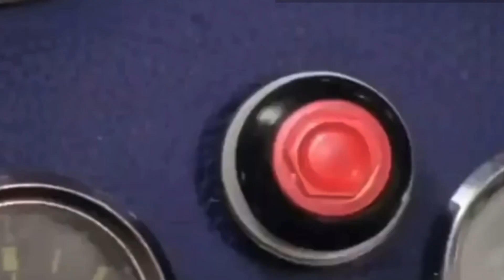Sehri mei huwa scene 🤦‍♀️ | 5th Roza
Thankyou so much for watching !!
See you guyz in next video 💕